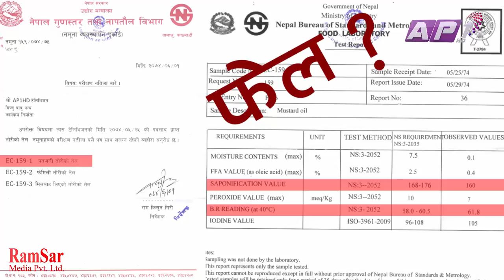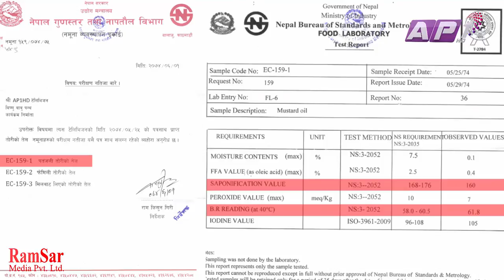पतंजलिको तेलमा पनि झेल | AP System Check !!!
Copyright @ Ramsar Media Pvt. Ltd. Camera Person:
Nick Bista
Jeevan Adhikari

Research/Co-Producer
Bishnu Babu Pantha

Makeup
Krishma Sahi Thakuri

Graphics
Lokesh Bajracharya
Sunil Thapa
Ramesh Thapa

Editor
Madhav Belbase

Voice Over
Manoj K.C

Producer/Presenter
Diwakar Gyawali